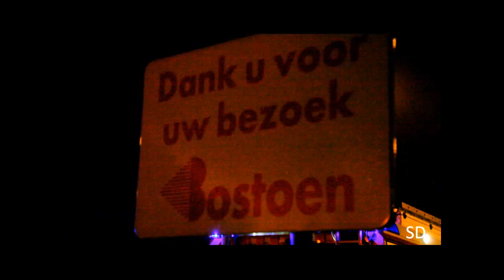2011-02-09 : Zware brand bij Bostoen in Drongen